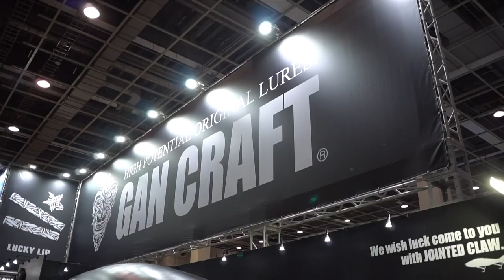ガンクラフト・小型のジョイクロが気になる！「ジョインテッドクロー128」【フィッシングショー 大阪2018】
ＳＵＢ！フィッシングショー 大阪2018、ガンクラフトブースで気になる新製品「ジョインテッドクロー128」を中心に色々と聞いて来ました！ビックベイトの世界で圧倒的な存在感を誇るジョイクロに一番小型となる１２８mmが登場します。色々なメーカーから小型ジョイクロの様なコンセプトのルアーが登場しては消えて行きますが流石、本家本元！カッチリとした作り込みで期待が高まります！その他にも吉田撃さんの「ボムスライド」新色やＳ字系ソフトベイト「シェイプス」の超小型サイズ、「バラム」のスペシャルカラーなどなどが展示されていました。きわめつけは昨年のキープキャストから登場した超巨大ジョインテッドクローの顔！記念撮影にはピッタリの巨大さでした！詳しくは動画をご覧下さ〜い！

いよいよフィッシングショー ２０１８が開幕！今年はシマノの18ステラとダイワの18イグジストの最高級リール対決に注目ですが、その他にも注目の新製品が盛り沢山です釣光TVの気になっている釣具はシマノのバンタムMGL、ワールドシャウラにイマカツやジャッカルの新作ルアー、イベント方面は「釣りよかでしょう」さんのトークショーにジャッカル×シマノの重大発表も気になりますよね！釣光TVではフィッシングショー２０１８特集期間って事でどんどん動画をアップして行きま〜す。